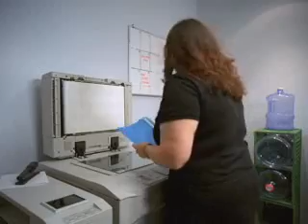Copier Problems(AccuServ commercial)